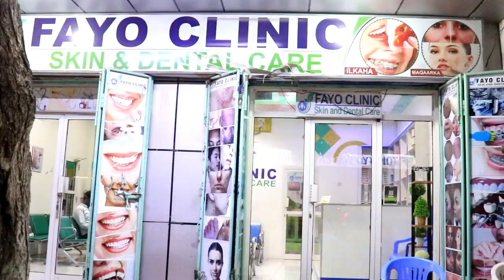TALIYE LAANDHEERE OO KU DALXIISAY XEEBTA JAZIIRA 2021 HD